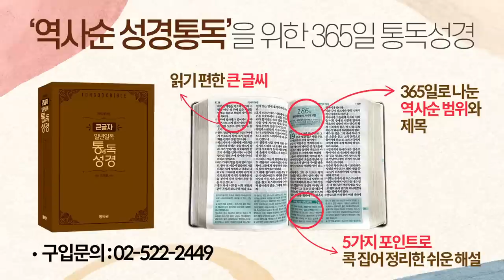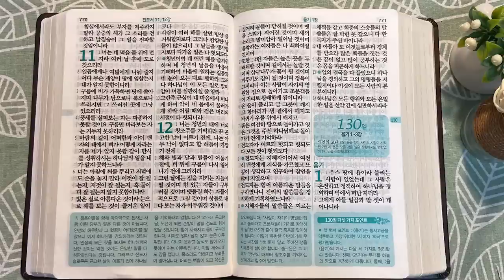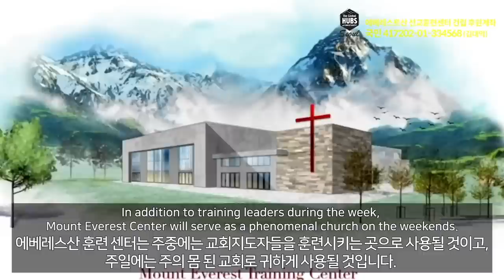3회독 13일 | 잠언 21~31장, 아가, 열왕기상 11장, 전도서(통독성경 121~129일) | 성경을 열면 기적이 열립니다. | 통박사 조병호의 역사순 성경통독